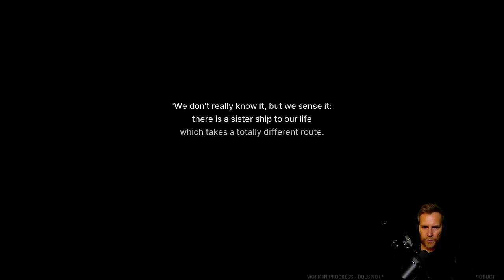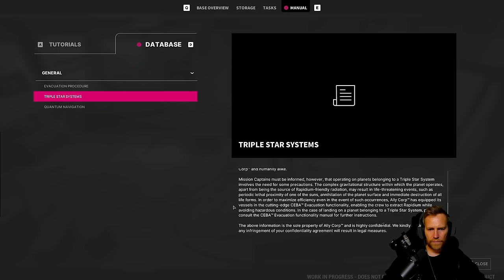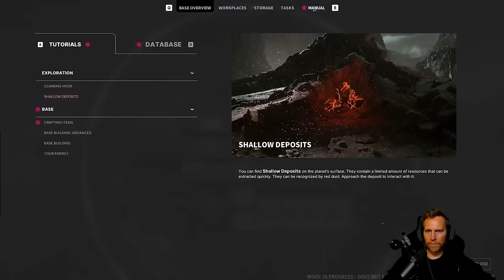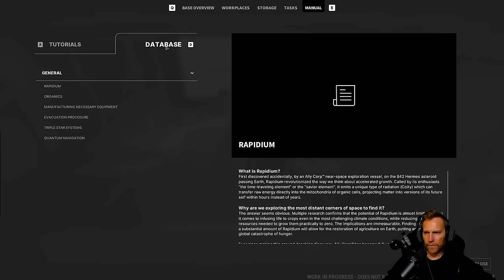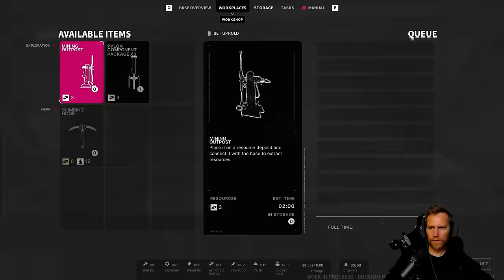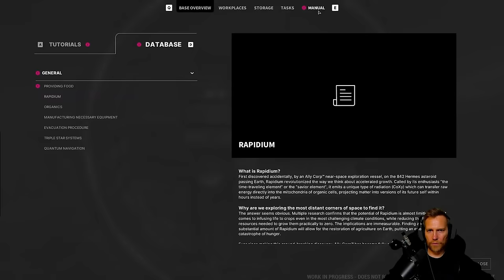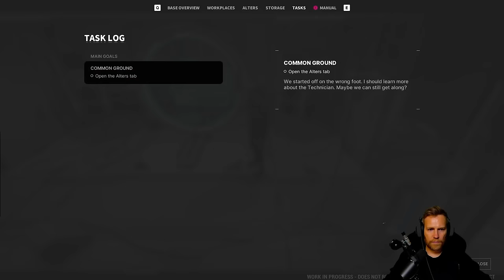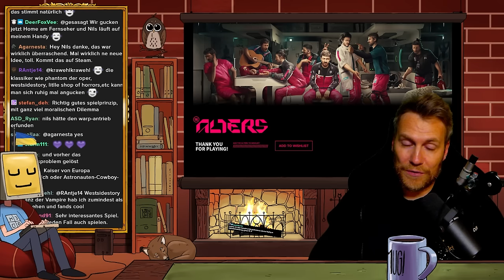The Alters bietet alles, worauf ich richtig viel Bock habe!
Let's Play zu The Alters.

Survival im Weltraum, dazu Base-Building und eine abgedrehte Story rund um Klone ... das klingt nach dem perfekten Spiel! Wir schauen in die Demo von The Alters!